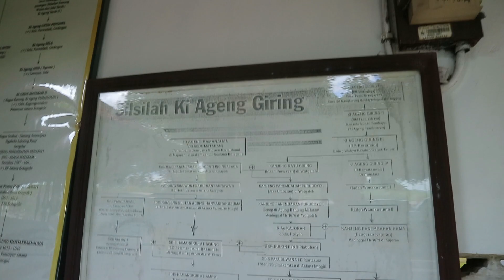Pangeran Purboyo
Ini adalah posisi Pesarehan/Makam/Tempat peristirahatan Pangeran Purbaya (anak Panembahan Senopati-Pendiri Mataram Islam). Lokasi makamnya sangat di hargai (hormati). Bagaimana leluhur desa anda? EKspedisi di temani teman-teman Pemuda Bledexz Medajoen (Balen-BJN).
Video lengkap di silahkan klik

Ceritarakyat.id, Generasi Menolak Putus Sejarah...!!!
Channel ini dibuat untuk nguri-nguri sejarah dan buadaya agar sejarahnya tidak hilang. Soal kebernaran analistik materi konten itu menjadi ranah anda sendiri.